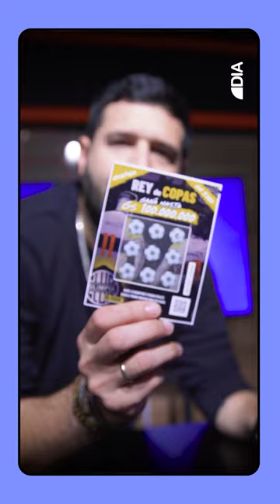FABI CASCO, la más tavyrai de CDE 🇵🇾 | Caja de Preguntas - BICHO RIVEROS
🤣📲Fabi Casco, desde CDE para el mundo y de paso por CAJA DE PREGUNTAS. Se regaló y pasó por las preguntas  de BICHO RIVEROS. Prendete